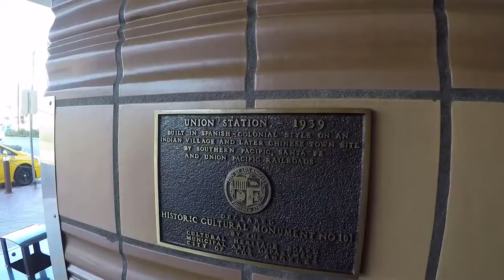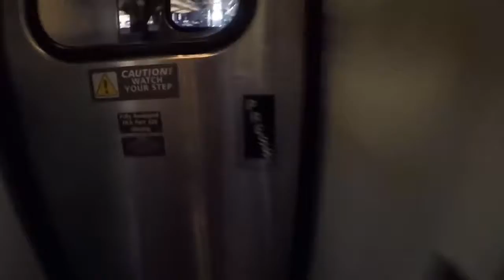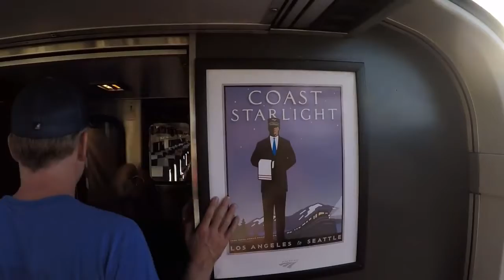Top trains of Los Angels and San Francisco